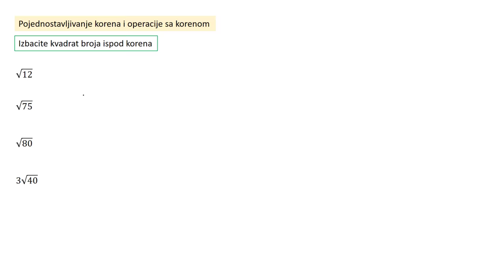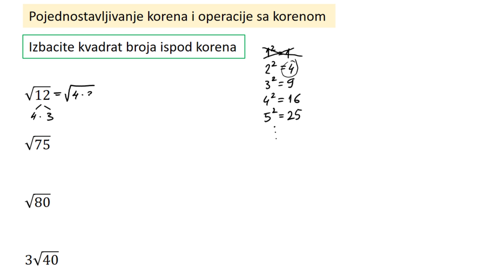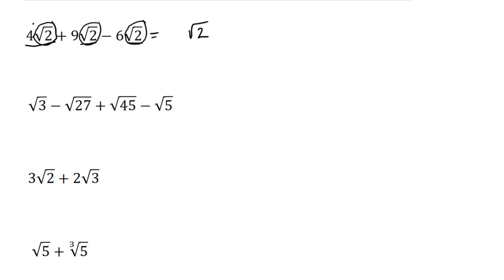Pojednostavljivanje korena i operacije sa korenom